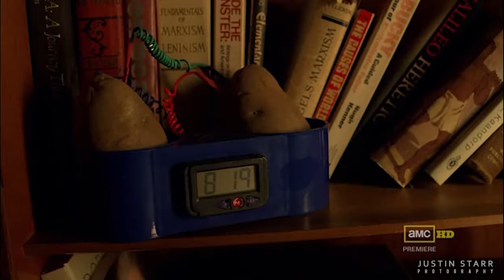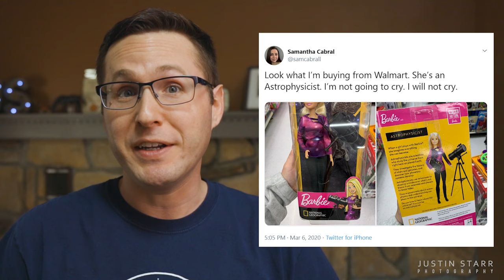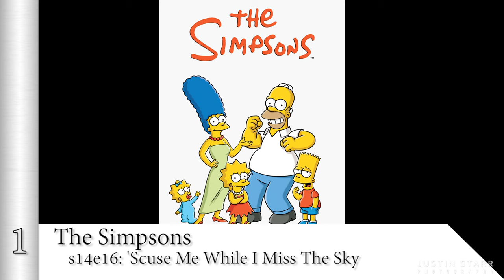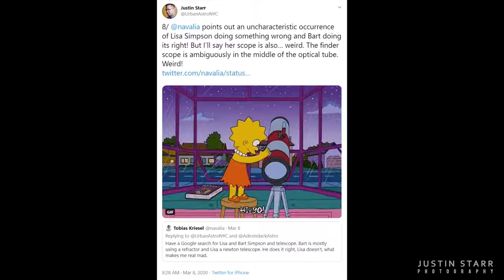ScopeTropes: Backwards Reflector Telescopes in Media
The most common telescope to be portrayed in media has got to be a refractor telescope. However, if a reflector telescope is going to be portrayed, it will more than like be shown *backwards*. My hypothesis is that most people are more familiar with refractors, in which the eyepiece and finder scope are located at the back of the optical tube. Therefore, they incorrectly assume reflectors should be oriented the same way.

This video shows a number of examples of reflector telescopes portrayed backwards. It also includes a few examples of them shown correctly for good measure.